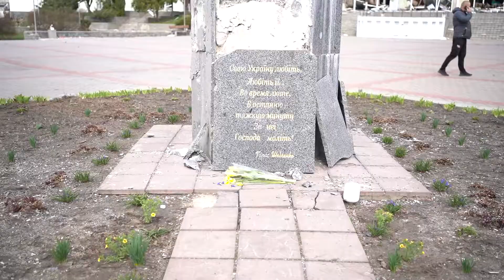Интервью Юрий Зозуля - "Війна впритул"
В коротком интервью Юрий отвечает на вопрос как для него началась война, а также раскрывает подробности проекта - "Війна впритул"